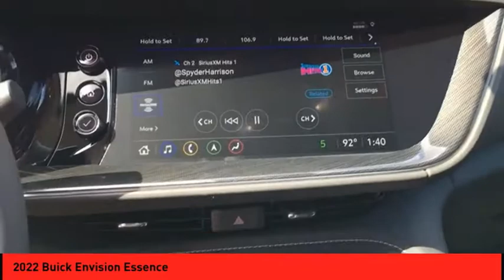2022 Buick Envision St. Peters MO 26238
2022 Buick Envision Essence

This Cinnabar 2022 Buick Envision Essence might be just the crossover for you.  With an unbeatable 5-star crash test rating, this crossover puts safety first.  For a good-looking vehicle from the inside out, this crossover features a dazzling cinnabar exterior along with an ebony interior.  Interested? Call today to take this vehicle for a spin!  Purchase your vehicle completely online and WE'LL DELIVER it to your home!* After market Equipment may not be reflected in the price above**Price does not include $199 painted pinstripe were applicable, Processing fee of $199, Tax, Title or License.